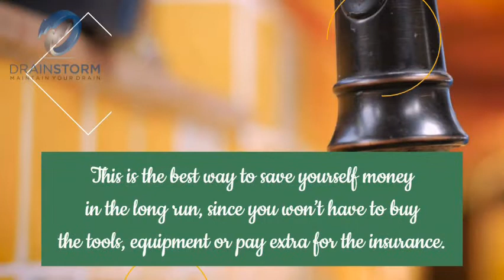Benefits Of Hiring The Experts For Leak Detection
If you think you have some pipes that are broken, then you need to get the leak detection experts to come in and check them out.